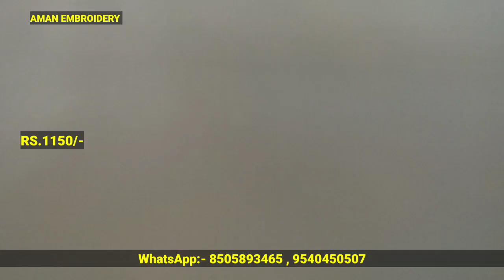कमाल के सूट , घर बैठें खरीदें , Single करके , डिज़ाइनर सूट ।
कमाल के सूट , घर बैठें खरीदें , दो दो करके , डिज़ाइनर सूट ।

SHOP NO - 754 KATRA NEEL

suit design